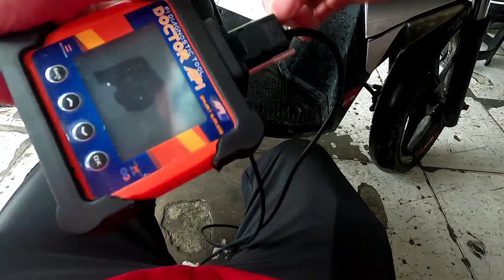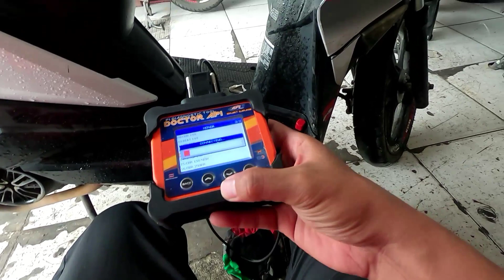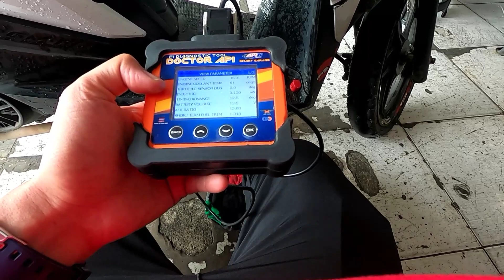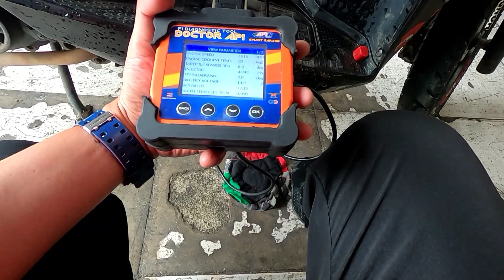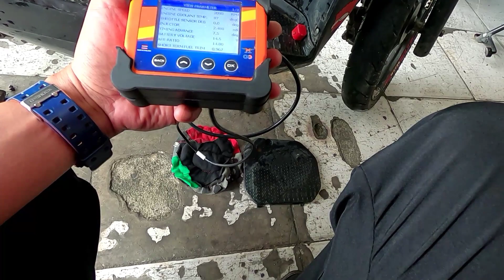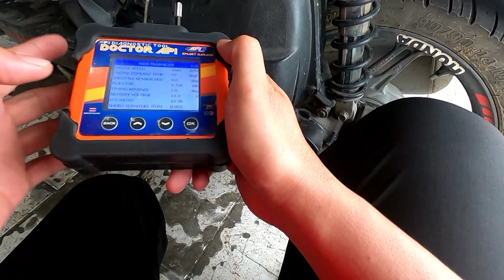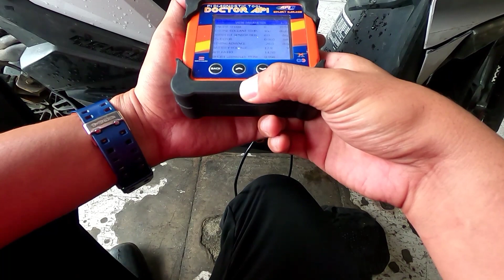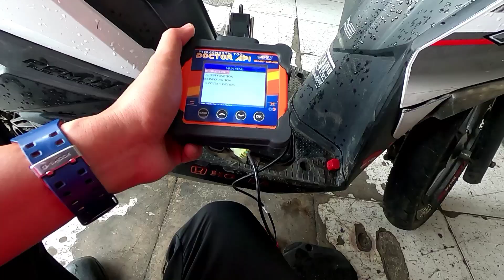HONDA BEAT 110 TAMANG PAG ADJUST NG IDLE SCREW. ( JUNELMOTOVLOG )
kung may katanungan. pm lang ako katropa